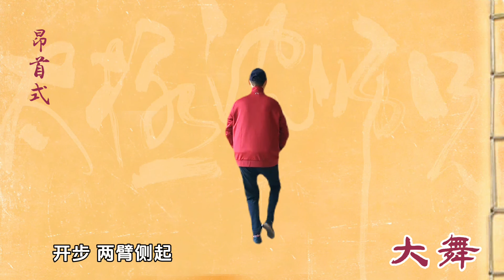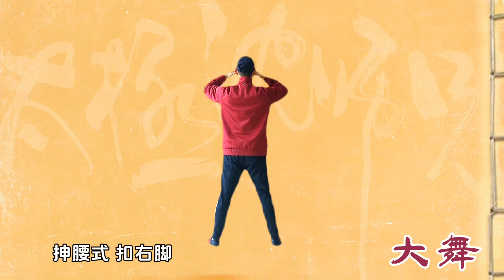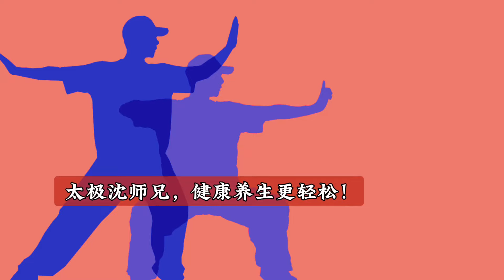健身气功《大舞》背面示范完整口令版视频，健康养生每天一练！